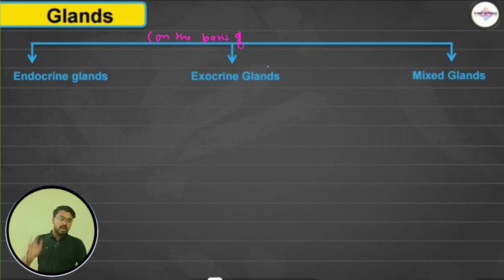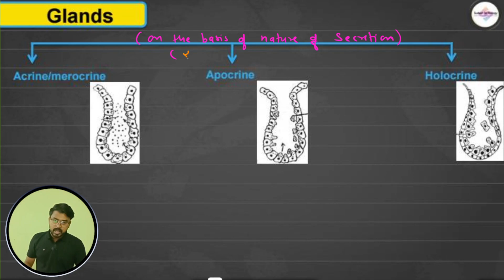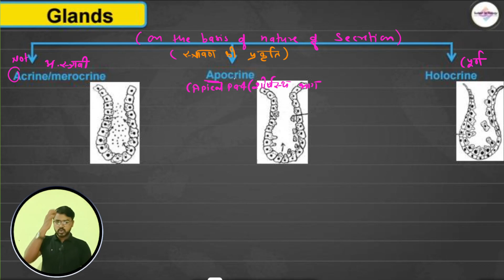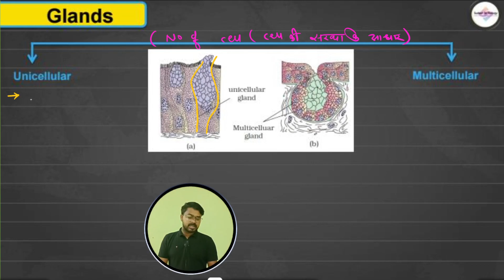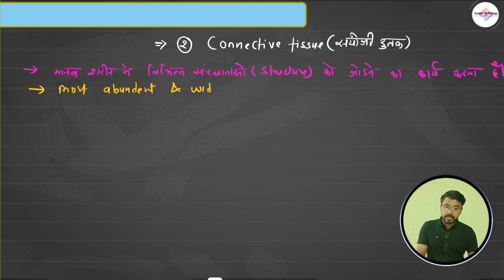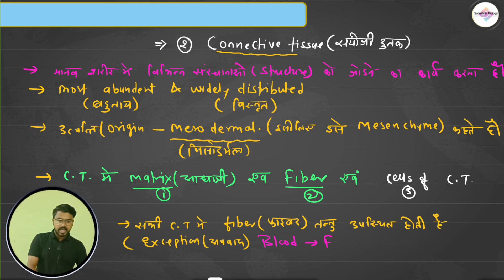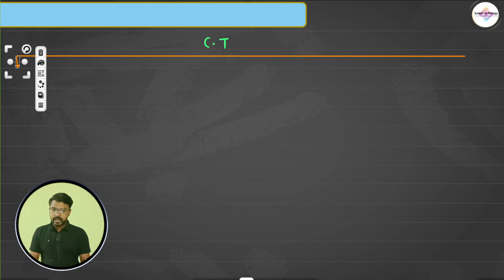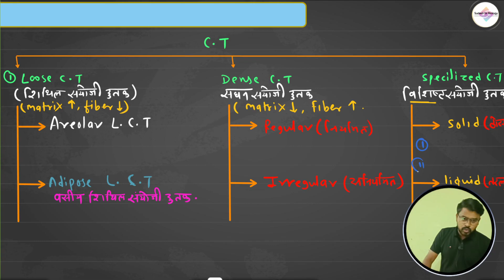Animal Tissue L-04 || Connective Tissues || Cells & Fibers || PGT || व्याख्याता जीवविज्ञान